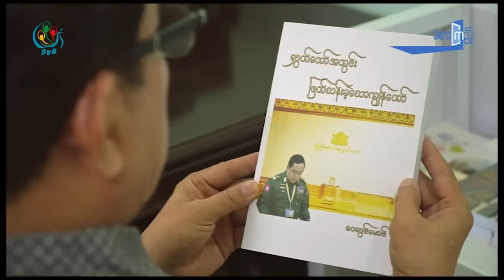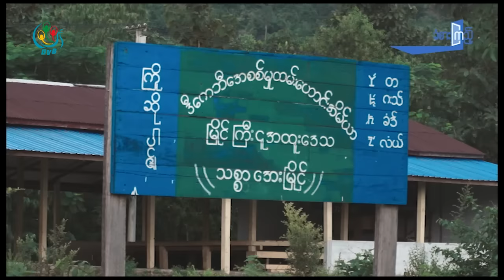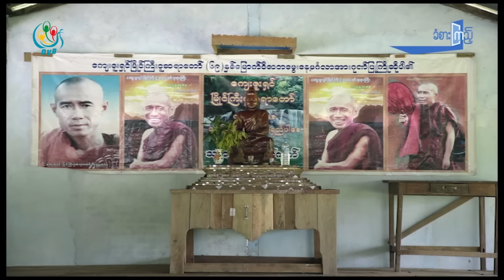DVB - (ခံစားၾကည့္) ကရင္ျပည္နယ္ ခရီးစဥ္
ျမန္မာႏိုင္ငံမွာ ေျမျမႇဳပ္မိုင္းေတြကို ဘယ္သူေတြက ဘာရည္ရြယ္ခ်က္ေတြနဲ႔ ေထာင္ခဲ့ၾကသလဲ၊ အက်ိဳးဆက္ကို ဘယ္သူေတြက ခံစားေနရလဲ.
ကာကြယ္ေရး ဝန္ႀကီးတာဝန္ ယူခဲ့တဲ့ ဒုတိယ ဗိုလ္ခ်ဳပ္ႀကီးေဝလြင္ရဲ႕ ကရင္ျပည္နယ္ခရီးစဥ္

DVB TV